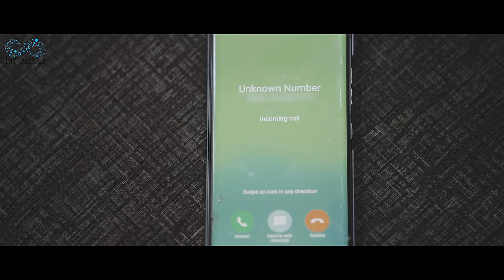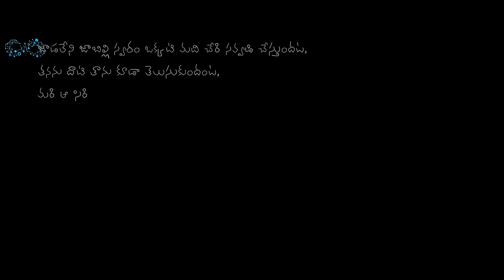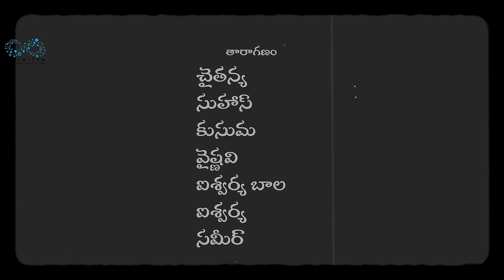Sogasari Aachuki | Episode - 1 | Chaitanya | Suhaas | Kusuma | Vaishnavi | Infinitum Media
Prepare to be captivated by the magic of love, laughter, and emotions.

"Sogasari Aachuki" is a Telugu Romcom Web Series featuring Chaitanya, Kusuma, Suhaas, Vaishnavi as leads.

Cast: Chaitu, Suhaas, Kusuma, Vaishnavi, Aishwarya Bala, Sameer, Aishwarya

Written & directed - Praveen Arigela

Producer - Arif Mohammad

DOP - Nageshwar Vadde

Sound Designer - Manindhra Varma

Editing - Suresh & Praveen

DI - Praveen Arigela

Associate Director - Anvesh D